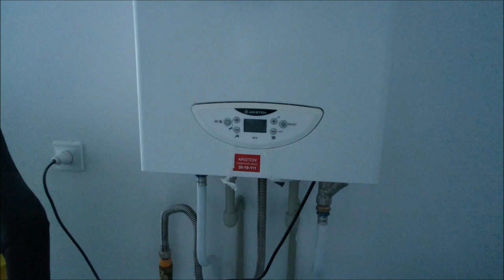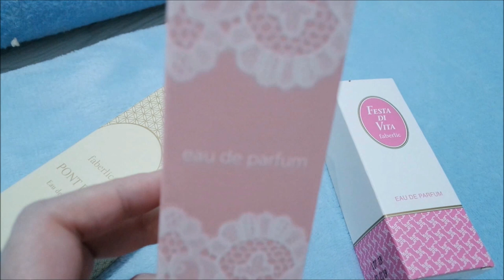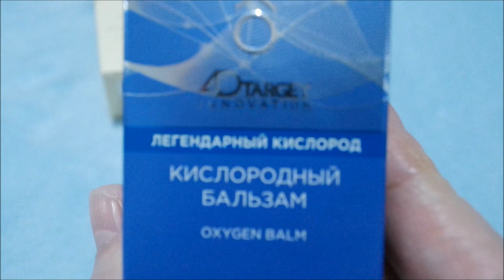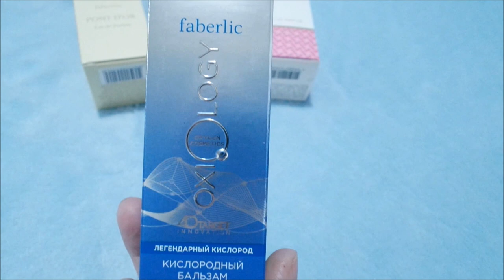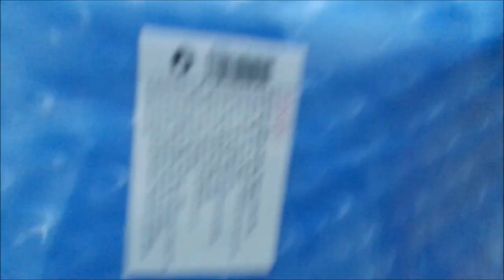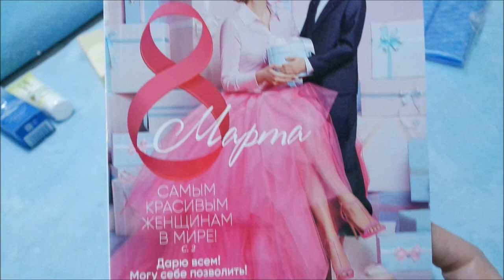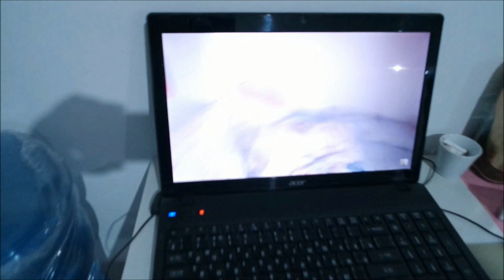Готовимся к установке дверей/ Покупки Фаберлик/Опять перестановка/ Откуда диван?/ Влог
Готовимся к установке дверей, Покупки Фаберлик, морозное утро, откуда диван, опять перестановка, обживаемся, влог.